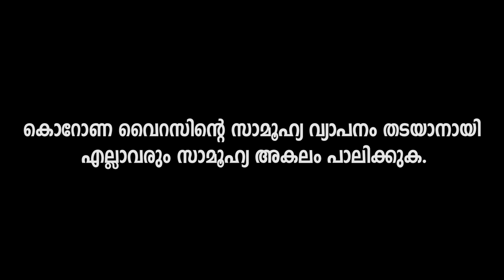കൊറോണ ഒരു പുതിയ വൈറസ് അല്ല - Dr. Vishnu N. Mohan